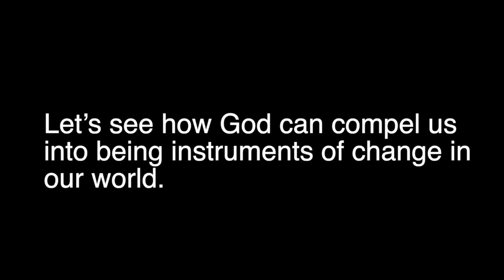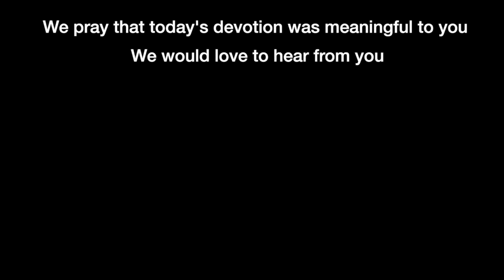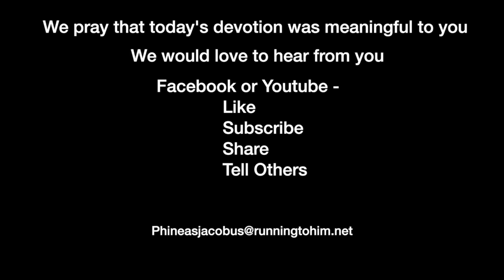Devotion 4-11-2023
Let’s see how God can compel us into being instruments of change in our world.

Today we will read Mark 1-2 and concentrate on 1:9-13.

Mark 1:9–13 (NASB95) — 9 In those days Jesus came from Nazareth in Galilee and was baptized by John in the Jordan. 10 Immediately coming up out of the water, He saw the heavens opening, and the Spirit like a dove descending upon Him; 11 and a voice came out of the heavens: “You are My beloved Son, in You I am well-pleased.” 12 Immediately the Spirit impelled Him to go out into the wilderness. 13 And He was in the wilderness forty days being tempted by Satan; and He was with the wild beasts, and the angels were ministering to Him.

The story of Jesus being taken into the wilderness helps us to understand how God can prepare us for our future ministry. This story is found in all three synoptic gospels, Matthew and Luke being the longer version of the story.

Mark’s gospel uses the word translated “immediately” 40 different times, and its use gives us insight into the way Mark writes. His gospel is fast-paced and to the point. He doesn’t stay in one place for a long time. He tells the story and moves on.

Let’s look at the word translated as “impelled” in the New American Standard Bible. Other Bibles translate the word as “drove” (the NET Bible), “sent” (NIV 84), and “compelled” (New Living Translation). The most common translation is the word “drove.” The place where Jesus was driven might also be important for us; He was driven into the wilderness, a place of loneliness and solitude. But let’s return for a moment to Jesus being driven into the desert.
We are immediately faced with the question; can we be driven by God to do something? The answer is yes, but it may not be as dramatic as spending 40 days in the wilderness.

I’m reminded of the story of Jonathon Edwards. He was a pastor in New England during the middle and late 18th century. His sermon, “Sinners in the hands of an angry God,” was so powerful that it caused many in his congregation to grab the pillars in the church, thinking that the floor was about to open up and swallow them, casting them into Hell. But the back story is even more impressive than the story itself.

For a while, before the sermon was preached, there began a small revival, of sorts, in the colonies now known as New England. The movement wasn’t well defined, but Edwards began to have some very strong impressions that God wanted to use him. He felt compelled to fast three days before he delivered his sermon, and his constant prayer was for God to “give him New England.” His sermon that Sunday morning was the catalyst God used to drive New England into the First Great Religious Awakening in what would become the United States, and it lasted until the end of the Revolutionary War.

In Acts  16: 6- 10, Luke writes, “They passed through the Phrygian and Galatian region, having been forbidden by the Holy Spirit to speak the word in Asia; and after they came to Mysia, they were trying to go into Bithynia, and the Spirit of Jesus did not permit them; and passing by Mysia, they came down to Troas. A vision appeared to Paul in the night: a man of Macedonia was standing and appealing to him, and saying, “Come over to Macedonia and help us.” When he had seen the vision, immediately we sought to go into Macedonia, concluding that God had called us to preach the gospel to them.” Note that Paul and Silas wanted go to Bithynia, but the Spirit wouldn’t let them. This is God working in reverse by not allowing a certain action.

So what are we to do in our walk with Christ? How can we be compelled to do something in God’s will? First, we need to repent and confess our weaknesses. Second, we should pray for God to give us a vision of what He wants us to do. Finally, we need to let the Holy Spirit push us into action.